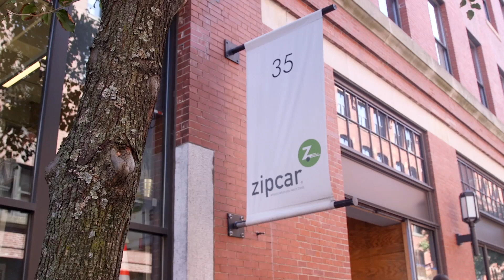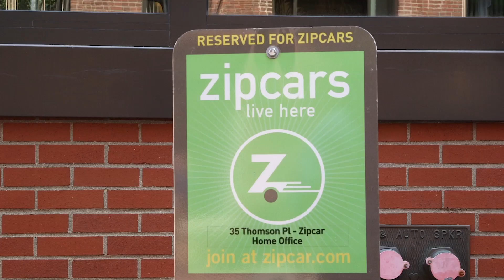RBI All Stars visit Zipcar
Members of the 2019 RBI All Star team visited Zipcar's headquarters for a career day. They got to meet with executives, tour the office and take part in an interactive project where they presented their ideas to Zipcar leadership.